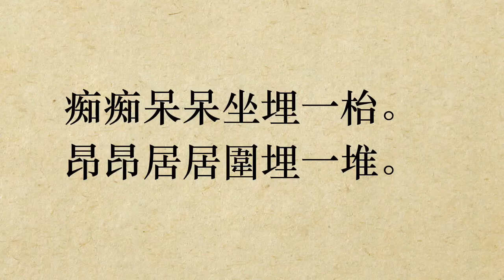痴痴呆呆坐埋一枱 [順口溜] (粵語/廣東話)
痴痴呆呆坐埋一枱。
昂昂居居圍埋一堆。